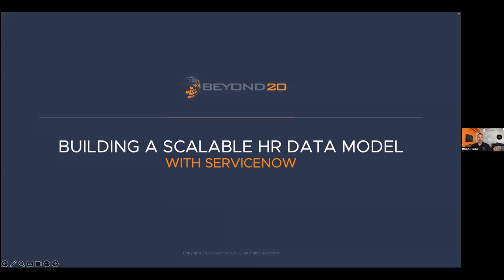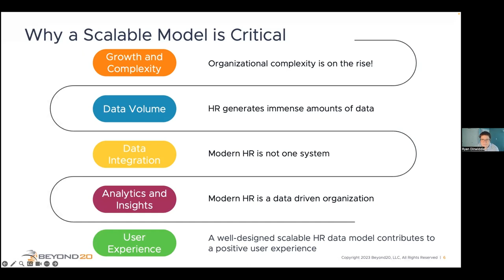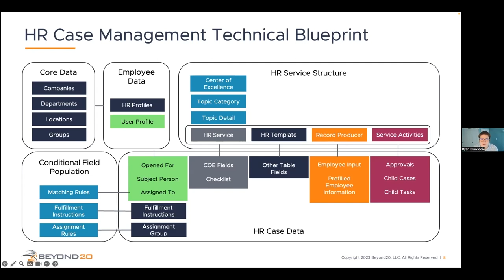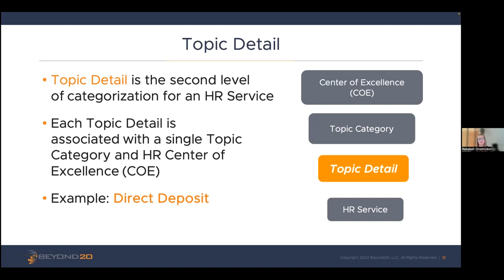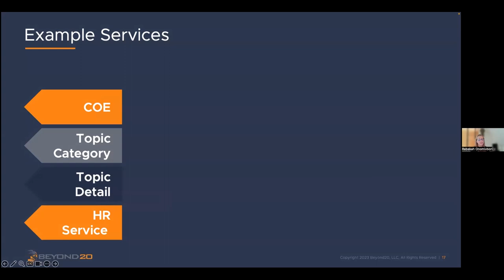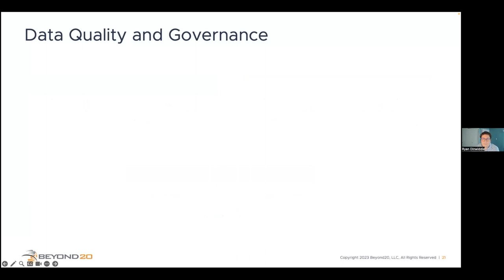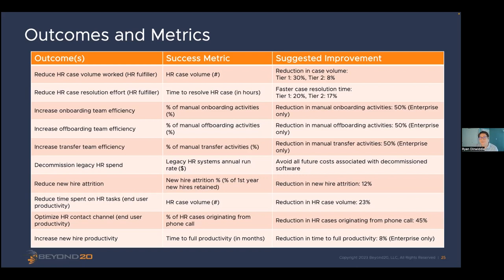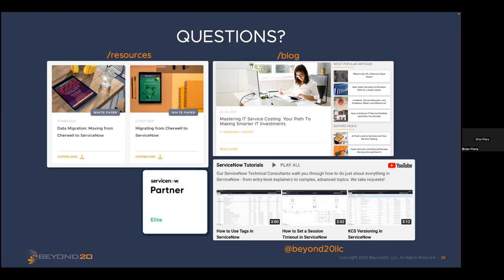Building a Scalable HR Data Model with ServiceNow From Concept to Implementation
In today's dynamic (to say the least) business landscape, organizations are increasingly recognizing the pivotal role HR plays in driving growth, productivity, and employee engagement. Delivering on these promises, however, requires a data-driven, technology-enabled approach.

In this new webinar, our experts will guide you through the process of building a scalable HR data model using ServiceNow. You’ll learn about the foundational elements of an effective HR data model, the importance of data governance and data quality, and gain unique insights into how ServiceNow can streamline the implementation and management of your HR data model for enhanced service delivery.

Join Certified Master Architect Ryan Dinwiddie and ServiceNow Consultant (and former HR practitioner) Rebekah Onomivbori as they walk through the HR Center of Excellence (COE) data model, HR services classification, tips and tricks for improved HR security, and much more!

Key takeaways include:
• How ServiceNow Centers of Excellence are structured
• How to align your HR organization with ServiceNow’s COE data
model
• Which services belong in which COEs
• Reporting and analytics for true insights into your HR
organization
• How to handle HR4HR cases
• How to lay the groundwork for lifecycle events and prepare for
migrating to HRSD Enterprise